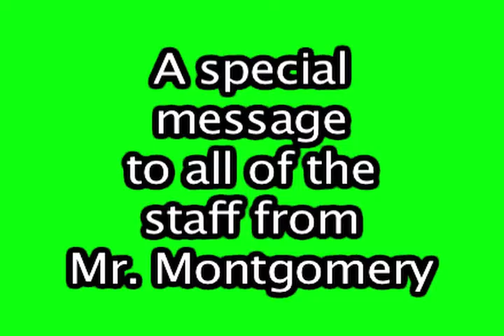Staff Talent Show - Mr. Montgomery's Challenge